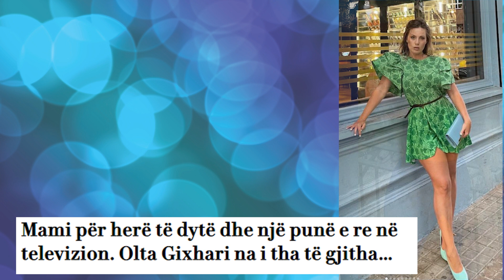Flet Olta Gixhari per planet e saj... Ja kur do nisi bebin e dyte?